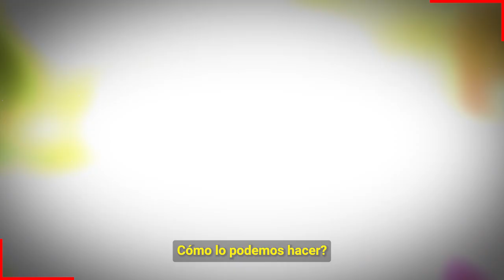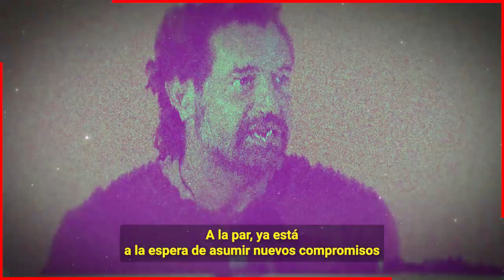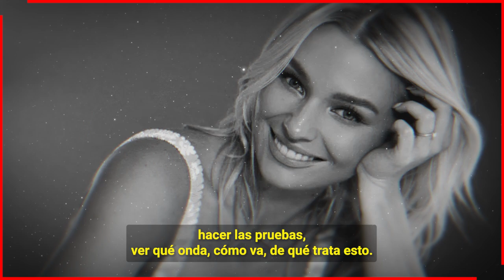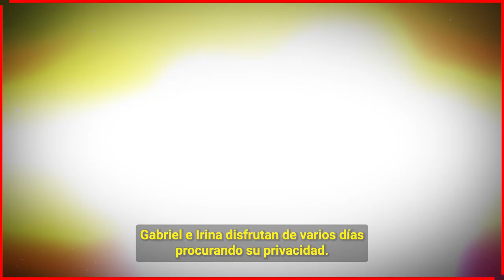😭 ¡ 𝗬𝗮 𝗡𝗼 𝗧𝗲 𝗔𝗺𝗼..! 𝗚𝗮𝗯𝗿𝗶𝗲𝗹 𝗦𝗼𝘁𝗼 𝗧𝗲𝗿𝗺𝗶𝗻𝗮 𝗖𝗼𝗻 𝗜𝗿𝗶𝗻𝗮 𝗕𝗮𝗲𝘃𝗮 𝗬𝗮 𝗡𝗼 𝗛𝗮𝘆 𝗕𝗼𝗱𝗮 ⛔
Gabriel Soto una vez mas vuelve a cancelar la boda con Irina Baeva, ya no la ama.

Bitcoin:
Trading:
ecommerce: